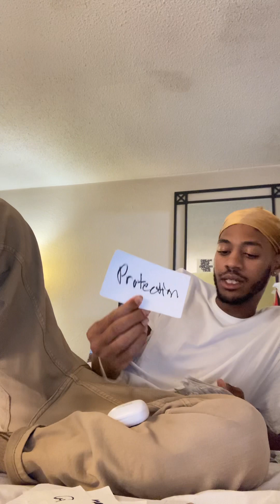CAPRICORN MEN - in love with the concept.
PERSONAL READING PRICING (fml📝)
30$ READS
25$ THREE QUESTIONS
5$ PER QUESTION